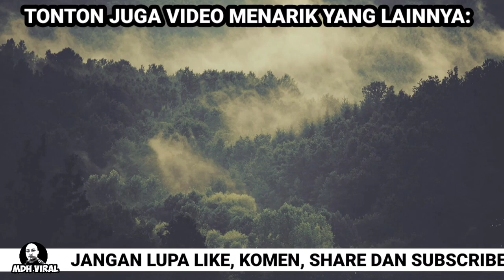BUKA MESIN ATM TANPA ALAT KHAS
BUKA MESIN ATM TANPA ALAT KHAS. memaparkan gelagat seorang lelaki yang dipercayai kurang siuman yang mamapu membuka mesin atm tanpa menggunakan sebarang peralatan khas.